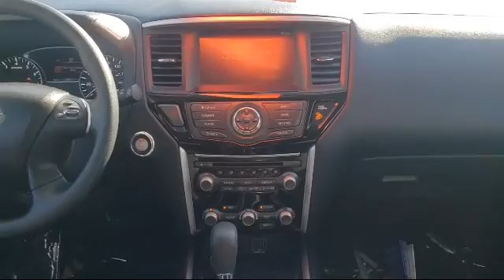2019 Nissan Pathfinder S Sport Utility Sacramneto Roseville Elk Grove Folsom Stockton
2019 Nissan Pathfinder S Sport Utility Stock Number: F14426A Vin:5N1DR2MN5KC636421.